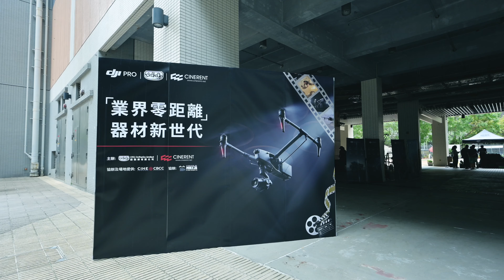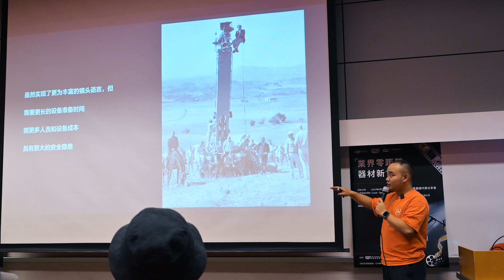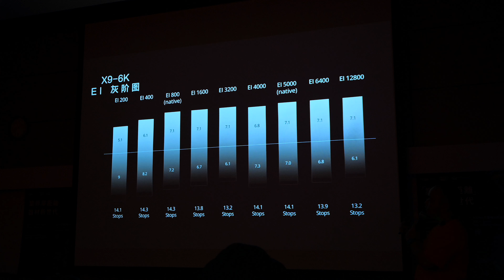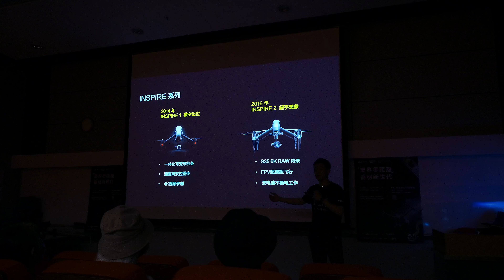一齊去 DJI 活動玩過百萬器材｜OTG x 先力 x 明愛 「業界零距離」器材新世代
Nikon Z Users Group Hong Kong